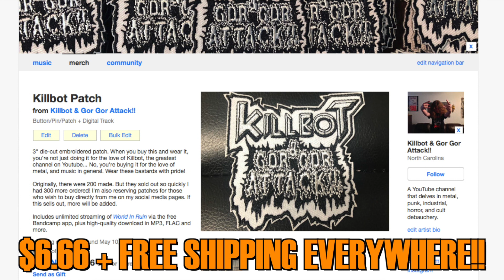Killbot Patches Are Back in Stock!!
Killbot Patches!!!

Patrons: Zoë Patten, Ashton Rottenberry, CyberianTiger, Larry Johnson, Andrew Brown, Tucker Cawley, Remington Gray, Adelle Felipe, Thach Truong, Alec Hicks, Jake Nunley, Mark Byrne, Parsa Rad, OopsAllBlackMetal, Matthew Marshall, Graham Vinson, Gentlemen of Tragedy, Halyomorpha, Annika Elisa, April Jones, Foxy Kitsune, Joe Ream, William Cantrell, Beastmode753, Matthew Thompson, Joseph A. Lonergan